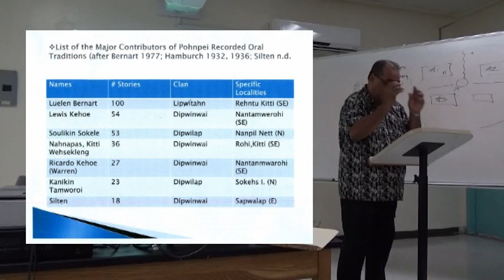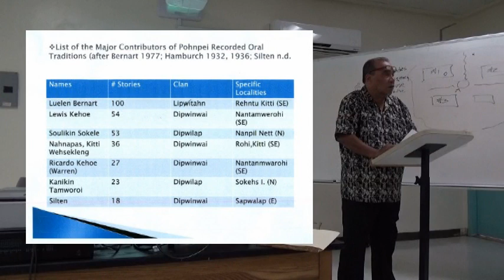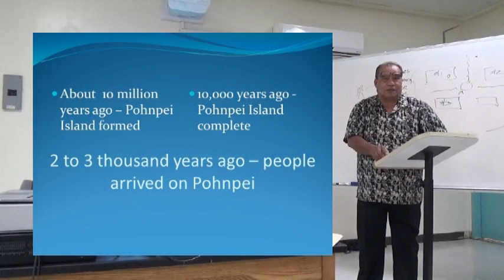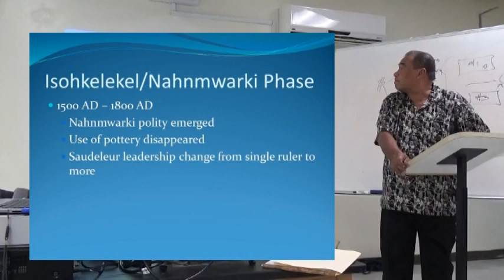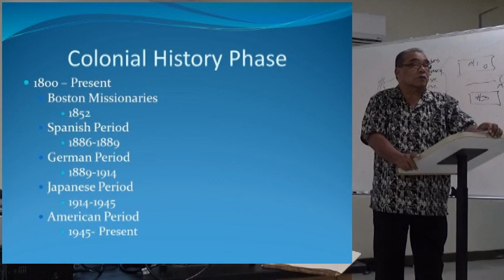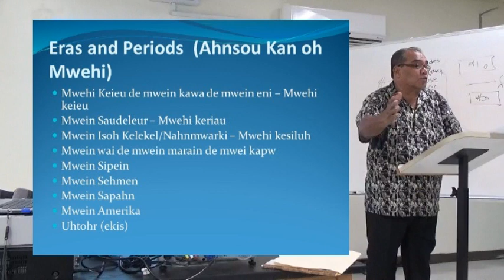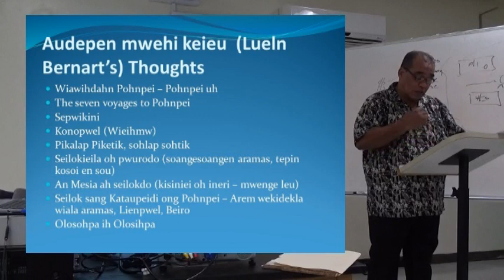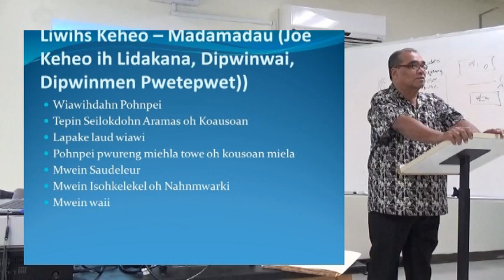Dr. Mauricio "Challenge of Understanding Pohnpeian Oral Traditions"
Dr. Rufino Mauricio (Director of the FSM Office of National Archives, Historic Preservation and Culture) gave a talk "Challenge of Understanding Pohnpeian Oral Traditions" for the Forum Lectures at the National Campus, the College of Micronesia-FSM on April 9, 2018. In this presentation, a short synopsis of the Pohnpeian chronological history is provided. A summary of eras and periods (mwehi kan oh ahnsou kan) of the Pohnpeian indigenous history is discussed along with a discussion on the cultural context of the local history. You can download a paper, on which this presentation is based, The talk was recorded by NGO Pasifika Renaissance Executive Director Takuya Nagaoka. We would like to thank Dr. Mauricio and the COM-FSM for allowing us to share this here!